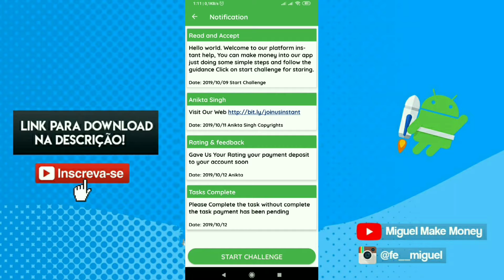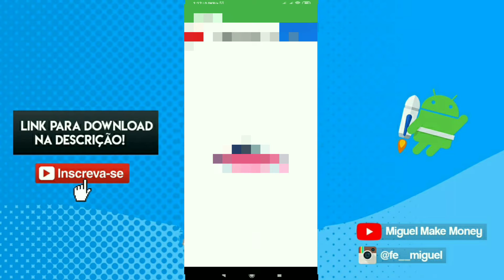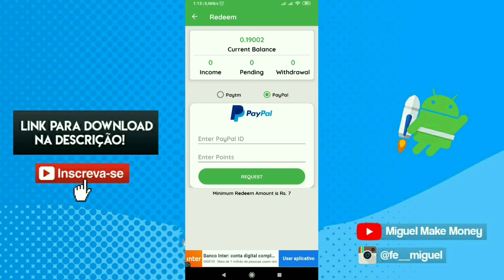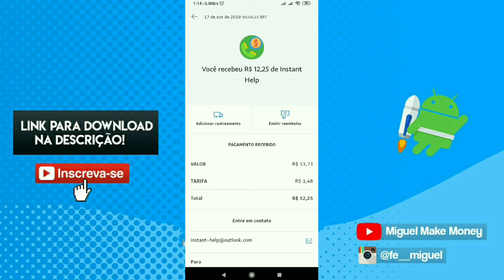PAGOU 13 REAIS | COMO GANHAR DINHEIRO NO PAYPAL (SAQUE $2) - Instant Help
►Código: 438

►Ganhe pontos: migmakemoney

►Código: bGmVGuvWC1

►Ganhe 300 diamantes insira: CUV7WBT

►Ative sua conta insira: B00001788

►Ganhe 300 diamantes insira: UEQWTVR

►Ganhe 10 giros insira: oTln2yhGCt

►Ganhe 300 diamantes insira: ACXQFVN

►Ganhe 300 pontos insira: XY46GLH

►Ganhe 200 diamantes insira: TXZ6AS4

►Ganhe 300 diamantes: PD4XJTA

►Grupo Whatsapp para ajudar nos apps e participar de sorteios de diamantes no Free Fire: